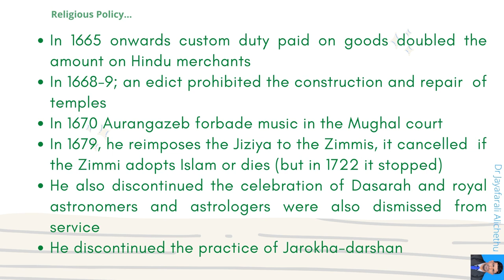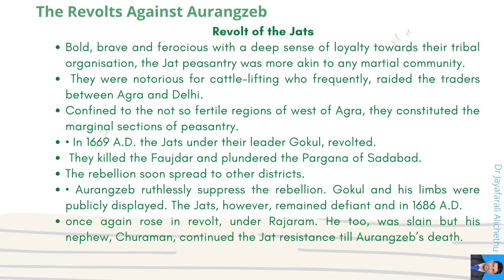AURANGAZEB: The LAST GREAT MUGHAL EMPIRE Dr. JR LECTURE PPT VIDEO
POLITICAL LIFE OF AURANGAZEB, EXPANSIONS AND POLICIES, RELIGIOUS POLICY OF AURANGAZEB, DECCAN POLICY, REVOLTS AGAINST AURANGAZEB